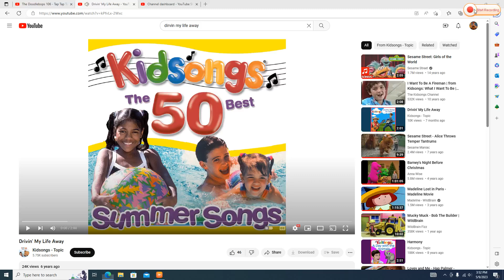Deedee Doodle Tap Dancing to "Drivin My Life Away"